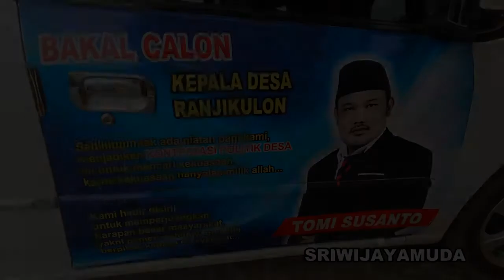NO urut 3 TOMI SUSANTO - CALON KUWU DS RANJI KULON (BIMA) BERWIBAWA-ISTIQOMAH-MUDA-DAN AMANAH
CALON KUWU NO 3 TOMI SUDANTO -DS RANJI KULON (BIMA) BERWIBAWA-USTIQOMAH-MUDA-DAN AMANAH
menuju perubahan desa Ranji kulon
 visi misi -
-meningkatkan sektor pertanian di bidang ekonomi dan perbaikan jalan-jalan yang belum tersentuh pengaspalan.

-pemerintah desa yang transparan (terbuka) dan pelayanan kepada masyarakat yang prima yaitu: cepat'tepat dan benar..

-memberikan rasa aman kepada masyarakat

- meningkatkan partisipasi kesempatan berpendidikan usia sekolah dari 50% menjadi 99%

- tetap amanah dapam menyalurkan
 berbagai bantuan dan tetap menjaga pemerintah yang bersih dan berwibawa
jangan salah pilih coblos no 3 Tomi Susanto

semangat juang tinggi